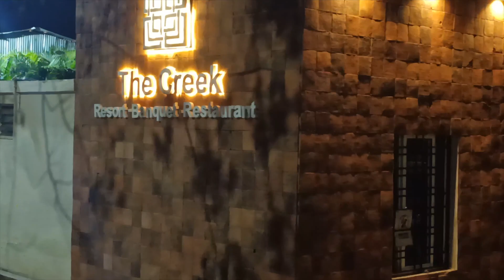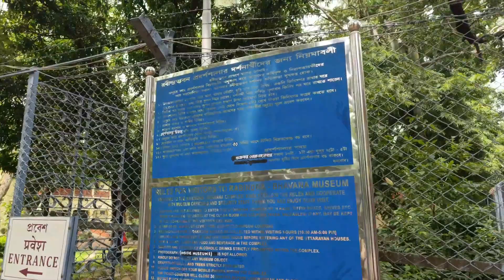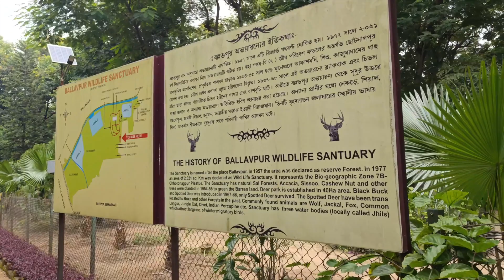Shantiniketan Trip | The Creek Resort Experience | Sonajhuri Haat, Ravindra Bhawan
In This Video, I will Take You With Me On a Trip To Shantiniketan.
We stayed at The Creek Resort, Shantiniketan. I will also show you our experience of lunch dinner and breakfast at the resort itself.

About Shantiniketan:
Shantiniketan, a veritable abode of peace and tranquillity, is famous for the world-renowned Viswa Bharati University founded by Rabindranath Tagore in 1921. The university has a unique setting for imparting education, with classes held in the open.

GEAR USED
○ My Camera
○ Wired Microphone I Use
○ Tripod I Use

Music Credits
Tropical Fever by LiQWYD & Luke Bergs